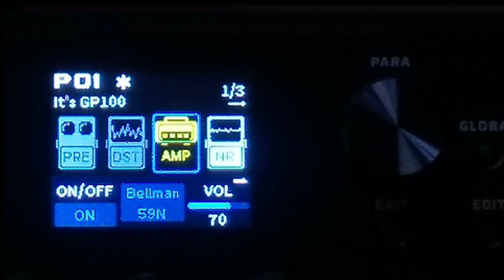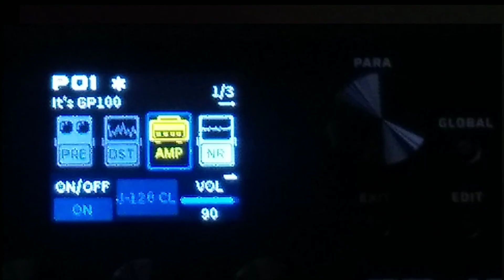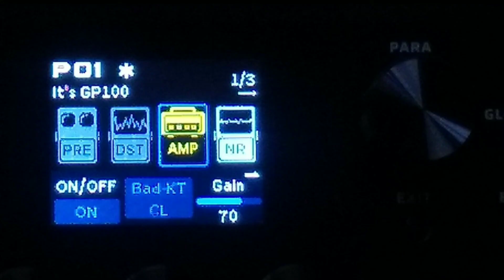VALETON GP-100 Clean系アンプシミュレーター サウンド(11種類)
VALETON  GP-100のclean系アンプシミュレーター(11種類)をリレー形式で弾いてみました。